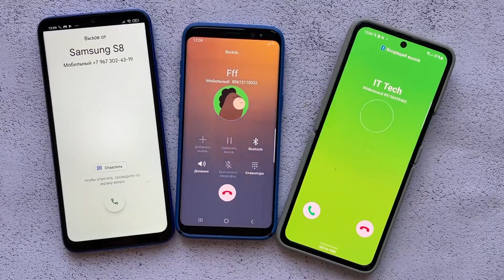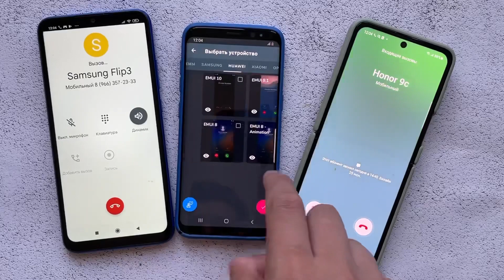Incoming + Outgoing Calls Three Phones Samsung Galaxy S9 | Z Flip 3 5G | Xiaomi Redmi 9c